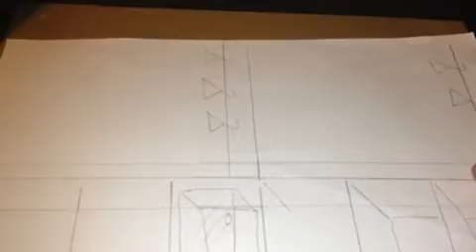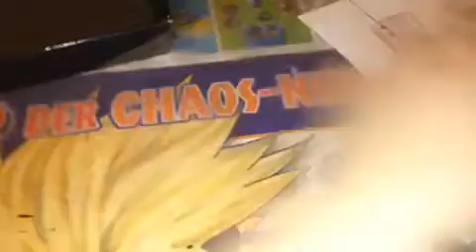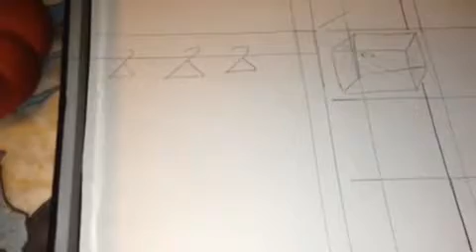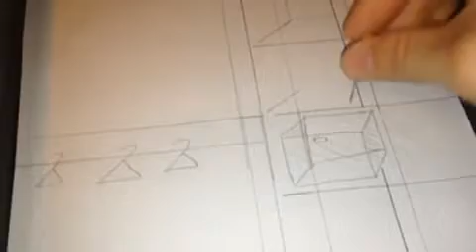Meine Puppen Kleiderschrank Tutorial/Teil 2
Hallo :).
                                                                  Ihr findet mich auch bei
Bluemaiden387